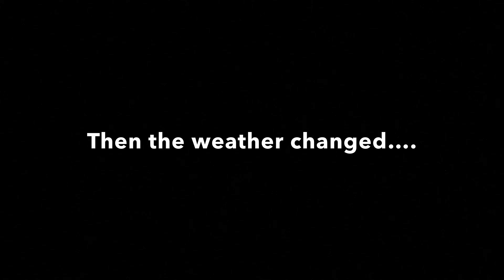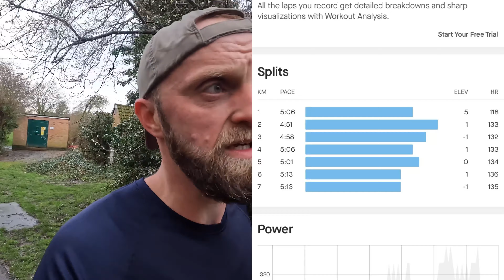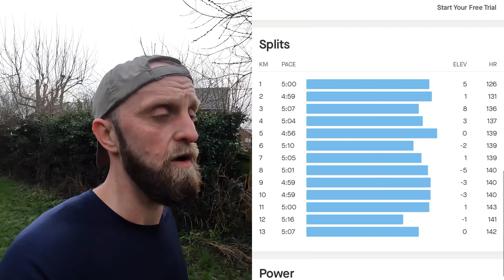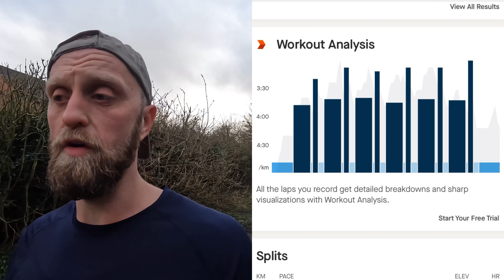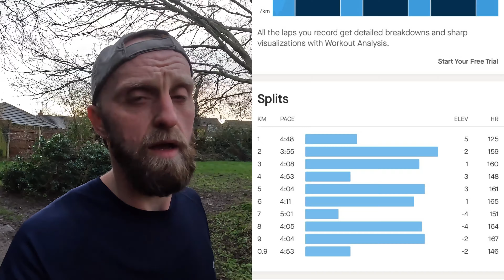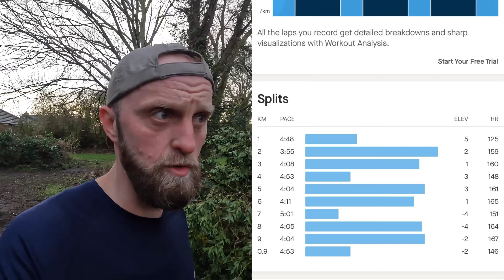MISSION 40 10k Training Series: Week 4 Recap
Week 4 of Mission 40 is complete, and now we're halfway through the 10k training series.

I'm still feeling good, my fitness feels great and my legs are starting to recover and strengthen as I progress through the weeks. I think I've pitched the intensity just right.

00:00- Intro
01:15- Week 4 Recap
06:52- Look Ahead/Weekly Totals
08:01- Wrap Up

Week 4 was a 'normal' week, with no race pacing within it. Week 5 will be altered as I am pacing at the Oulton Park Running Festival next Sunday, hosted by RunThrough, pacing the 50 minute 10k. That won't be as intensive as my planned tempo run, but shouldn't affect things too much. Anyone down there on the day, have fun, come and say hello, and all the best with your run!

As many of you know, I am far less stressed about hitting every run, pace or workout in 2024. Previously, I would have worried about fitting the missed run in, but I've come to realise adaptability is important and its the collective volume that's important not the single runs I may miss.

Obviously, I am focused on the training, but disruptions occur and I am in no rush. Running isn't a sprint, its a marathon! I feel fitter than the start of the series and I still have 4 weeks to go. Hopefully the work I've put in will propel me to a new 10k PB. lets see in 4 weeks time!

I'm not sure exactly what I'll run during the TT, but I suppose that's the fun of it.

Happy Running!